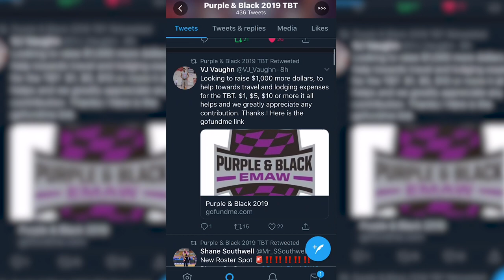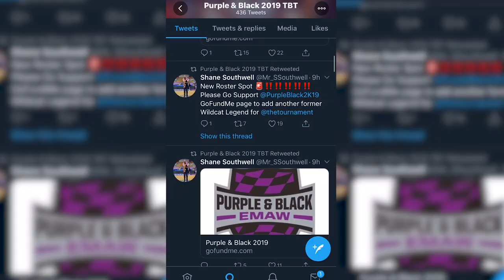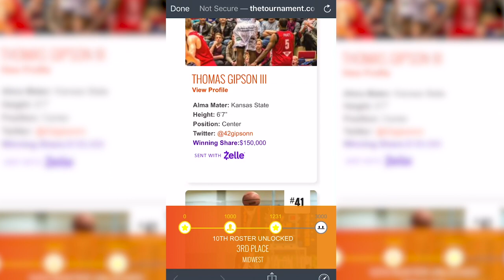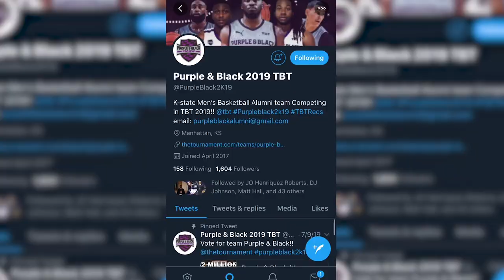Kansas State Wildcats: TBT Talk with Thomas Gipson and Martavious Irving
The Basketball Tournament is back. K-State Alumni team Purple and Black will be in action on Friday.